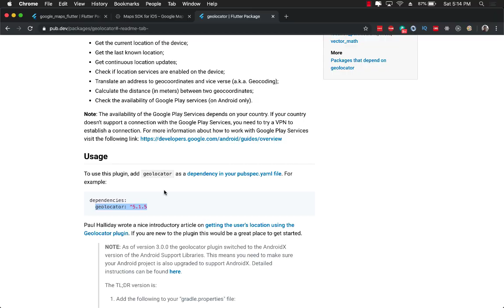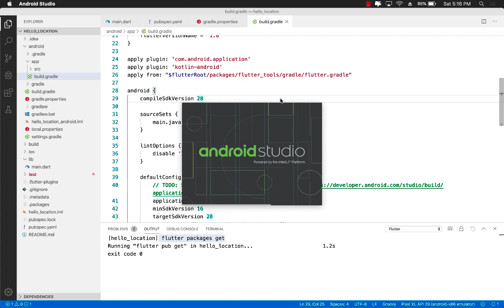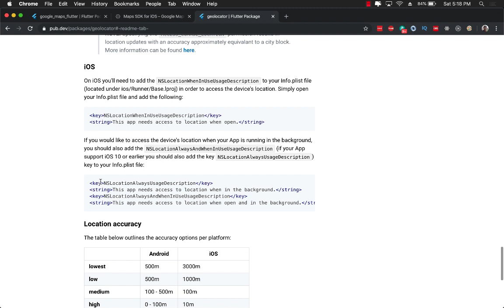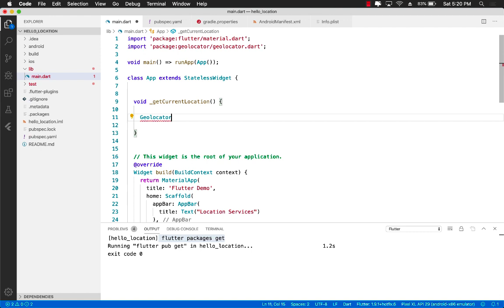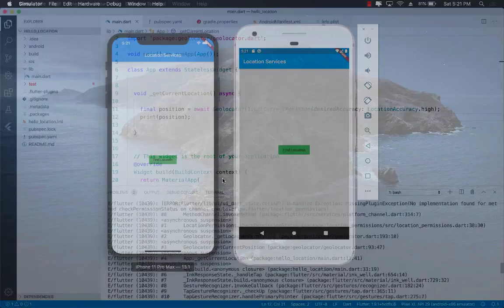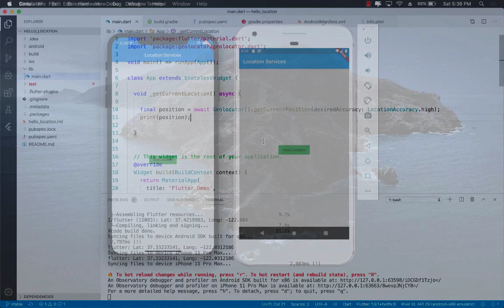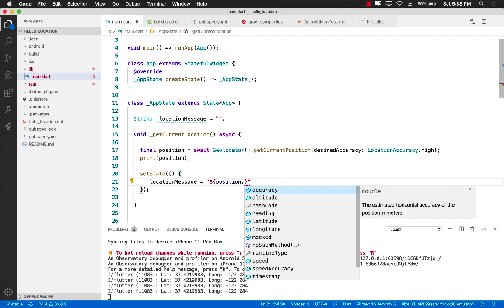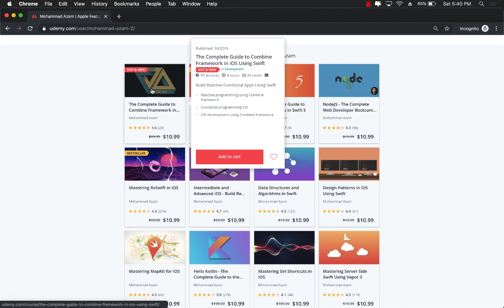Find User's Location Using Flutter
Get courses from Big Mountain Studio:

1. Combine Mastery in SwiftUI

2. SwiftUI Animations

3. SwiftUI Views Mastery

4. Visual Swift Memory Mastery

5. Working with Data in SwiftUI

6. SwiftUI in UIKit Weekened Kickstarter